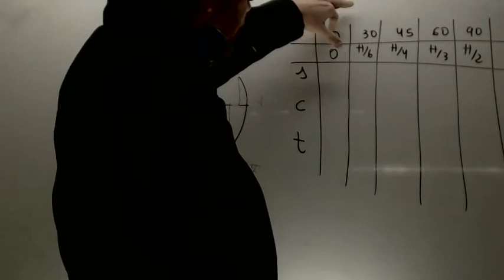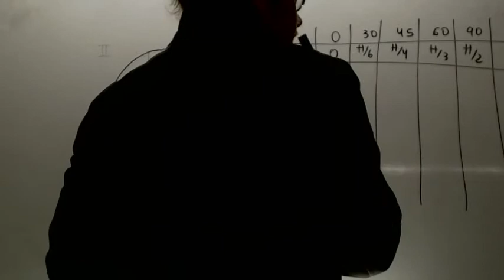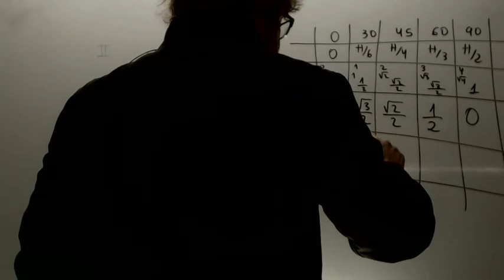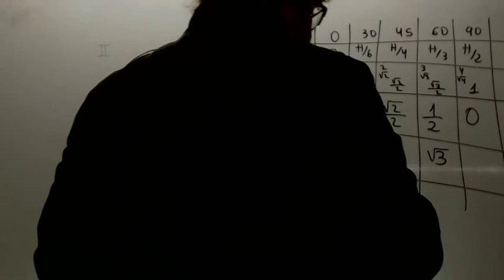Tabla de funciones trigonometricas de 0 a 90 Matematicas 1 Bachillerato Academia Usero Estepona